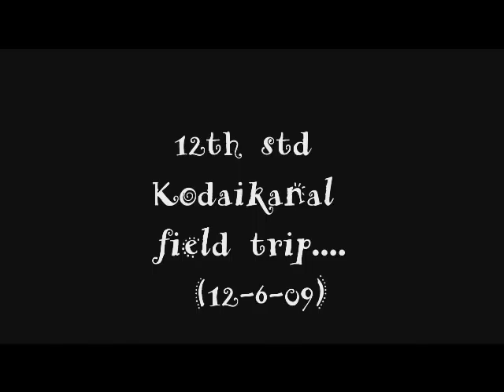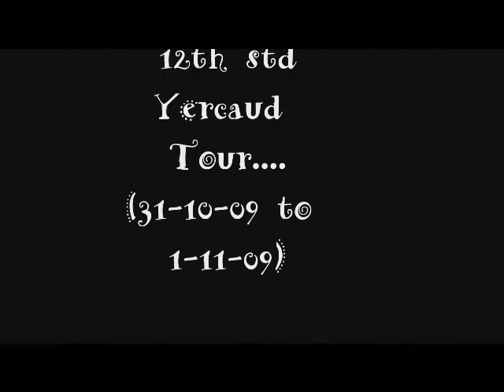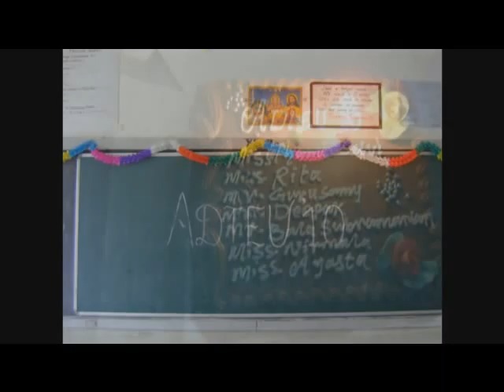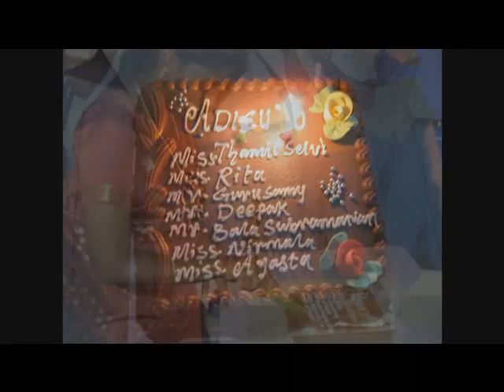ma schl life......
ma memories.